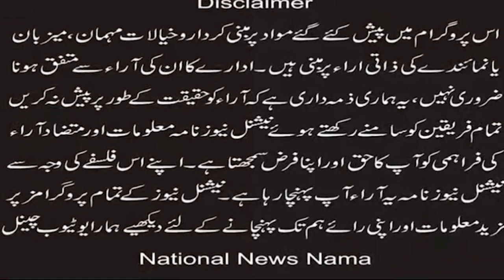''It became Difficult for Christians to Live'' (National News Nama)